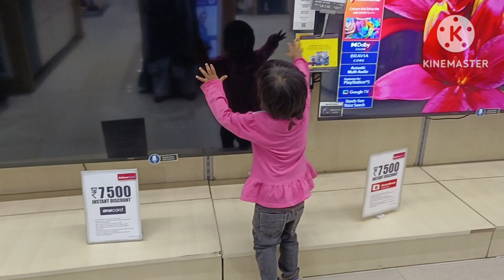Ambience mall GURGAON ME CAR HI CAR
new cars
India's biggest mall
mall
hemley me masti
new game at hemley